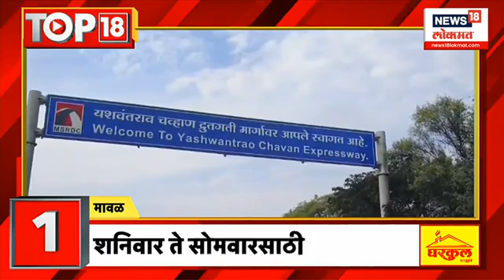Top18 News : मुंबई-पुणे एक्सप्रेसवेवर रात्री १२ वाजेपर्यंत अवजड वाहनांना बंदी | Marathi News